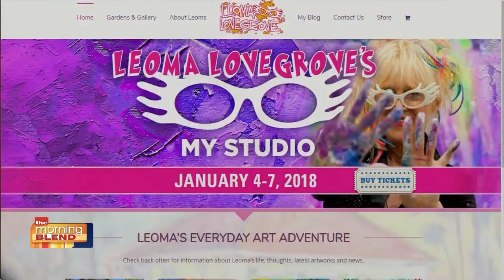Leoma Lovegrove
Leoma Lovegrove, CEO of Lovegrove Studios, Inc.